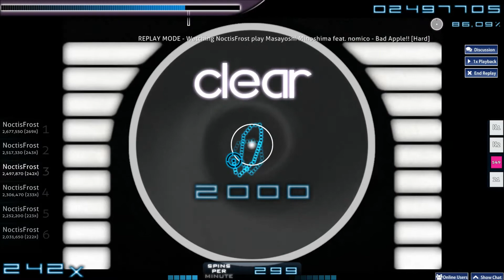osu! - Masayoshi Minoshima ft. nomico - bad apple!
Some osu! on hard again. I really can't get the hang of this somehow :/

enjoy watching. (Also I'm sorry I suck q_q - still playing with mouse instead of GT)